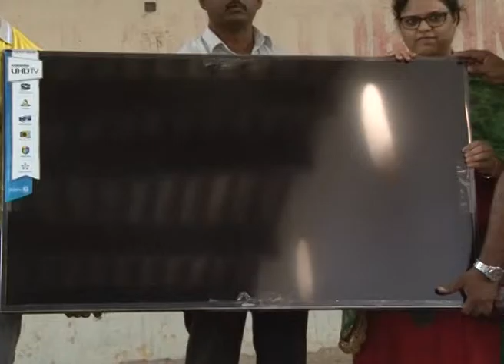Hero Sunil Birthday Special